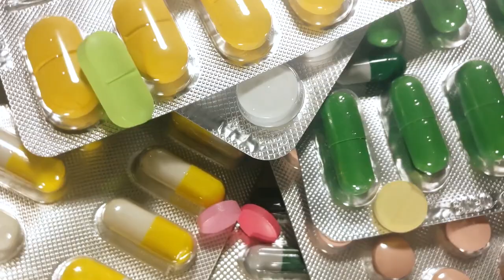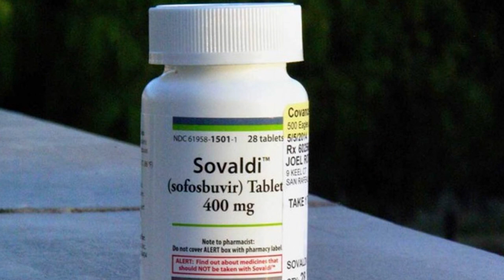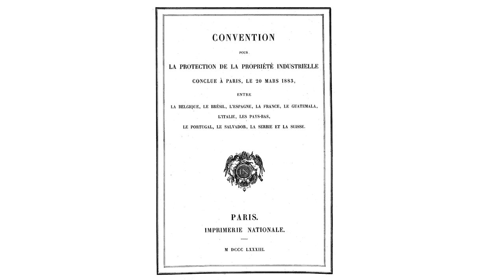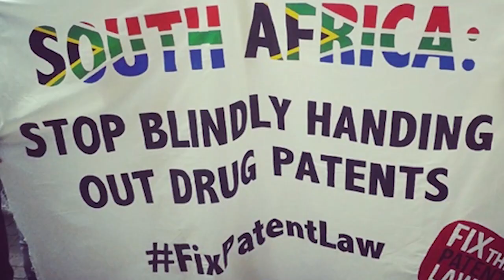Access to medicines under TRIPS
Millions of people, especially in low and middle-income countries, lack access to medicines because they are not affordable. Despite significant technological advances made in the medical field, getting medicines to those who need them remains a major challenge. In this video, we look at access to medicines under the Trade-Related Aspects of Intellectual Property Rights.